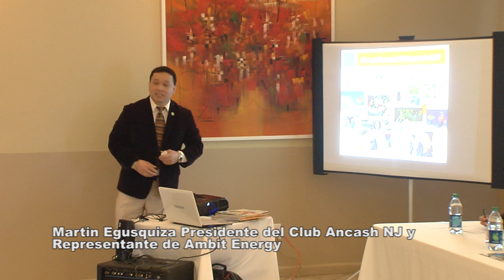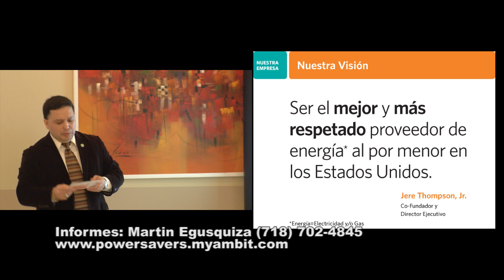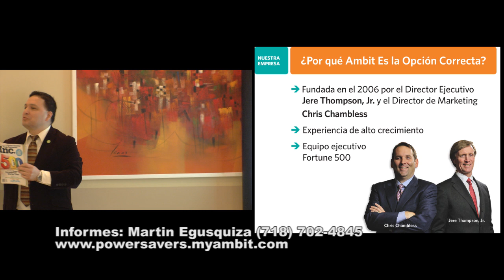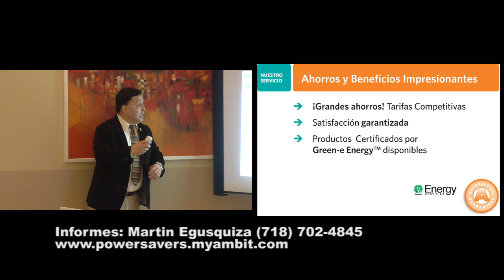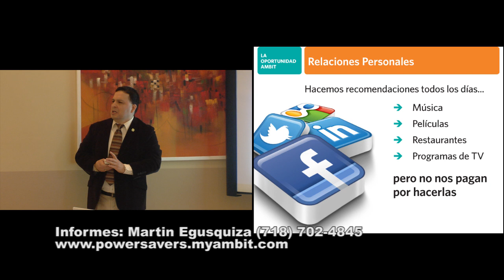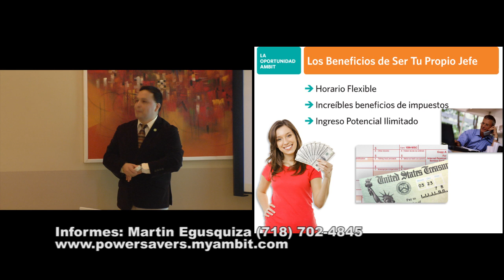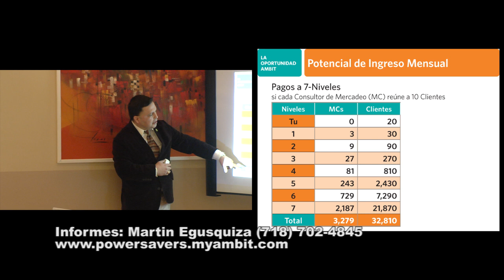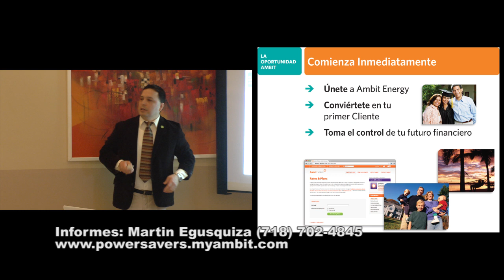Martin Egusquiza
Ambit Energy